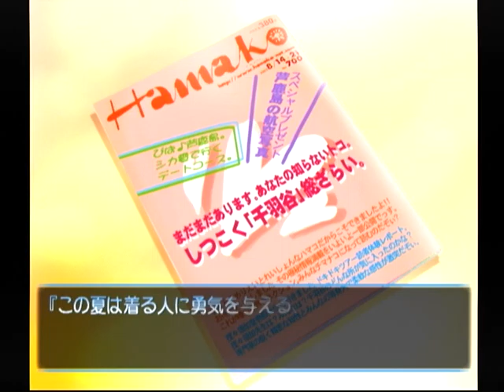【DC】想い出にかわる君 初見プレイ Part６ ～何か違和感があって、思わずページを遡る 【スタートオンゲームズ】【スタゲー】【JAPAGE】